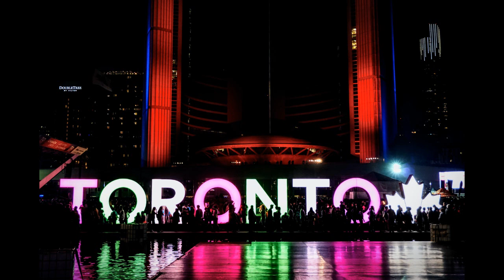Ever Felt pt.2 • Otis McDonald [Free Copyright-safe Music]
️ We upload a new song EVERY day
Track Info: Ever Felt pt.2 • Otis McDonald